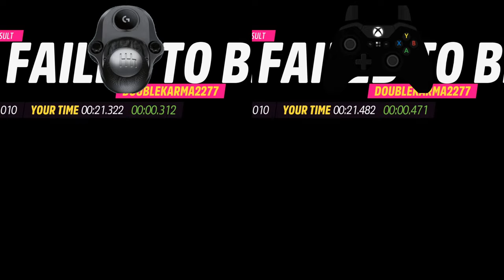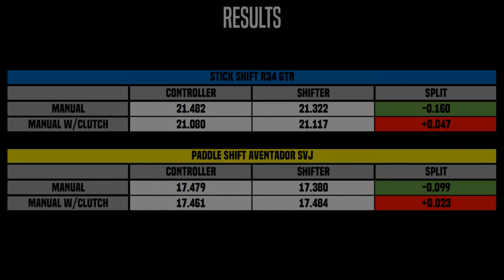Shifter Vs Controller - Is A Shifter Faster? | Forza Horizon 5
Comparison between using a shifter and a controller for changing gear in Forza Horizon 5. Tested at the festival drag strip using both manual and manual with clutch, also stick shift and paddle shift cars. Logitech Driving Force Shifter with G920 (G29).